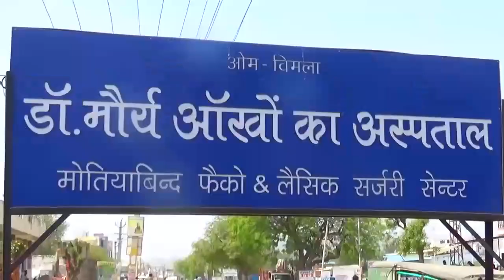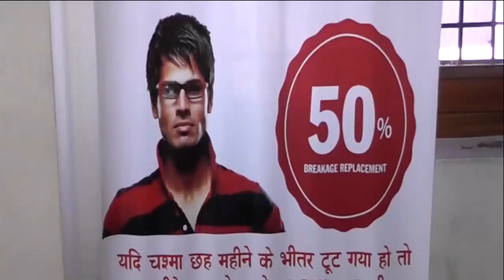आवासीय परिसर में व्यावसायिक गतिविधियां संचालित करने की शिकायत